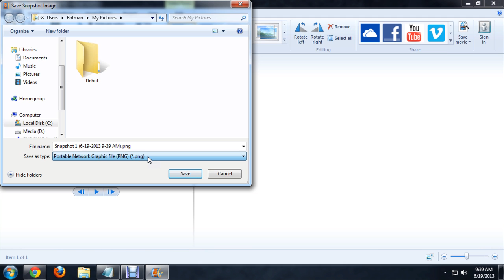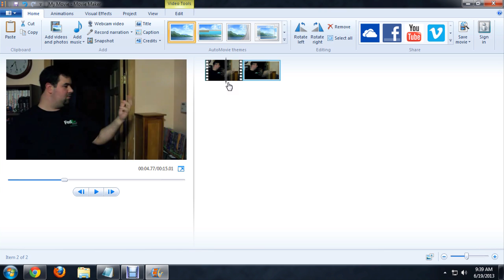How to Capture a Single Frame in Windows Movie Maker : Tech Niche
Capturing a single frame in Windows Movie Maker is also known as taking a screen shot. Capture a single frame in Windows Movie Maker with help from an experienced technology expert in this free video clip.

Series Description: Learning how to use the many individual aspects of your computer's software is the only way to make sure that you're getting your money's worth. Get tips on programs like Mozilla Firefox, Google SketchUp and everything in between with help from an experienced technology expert in this free video series.